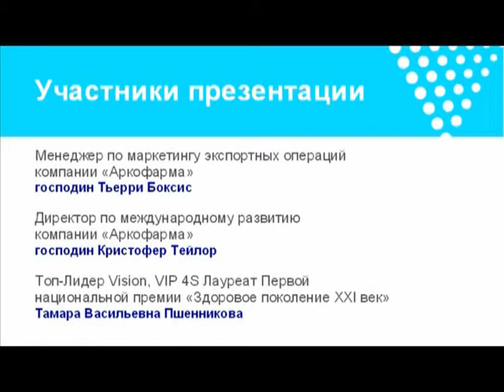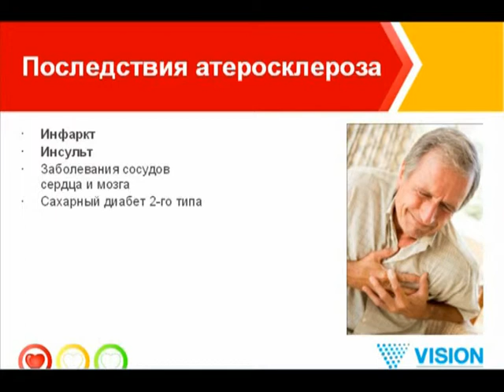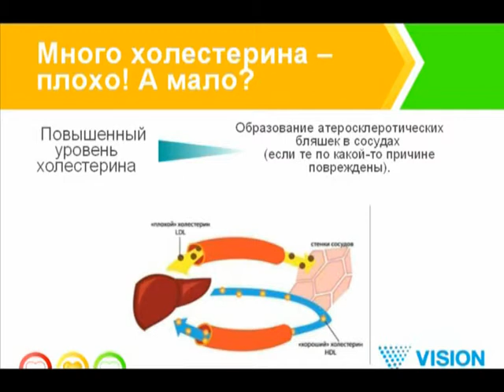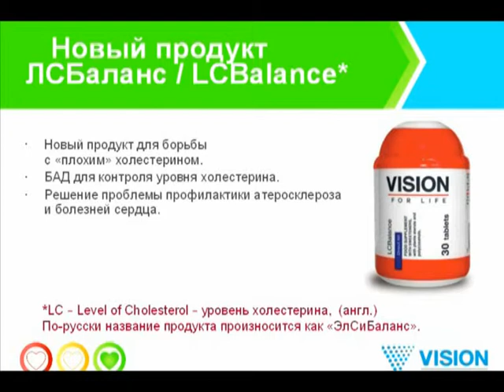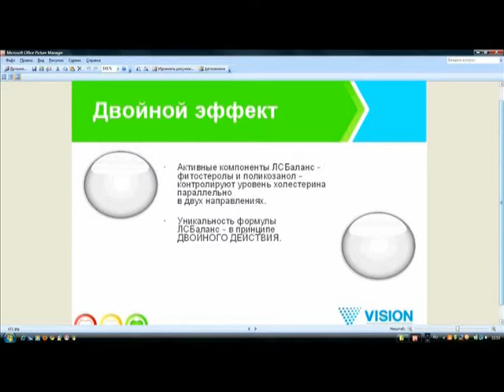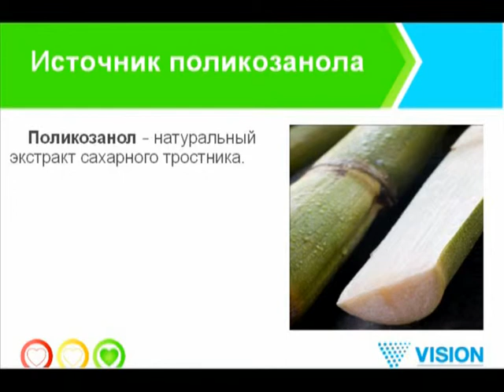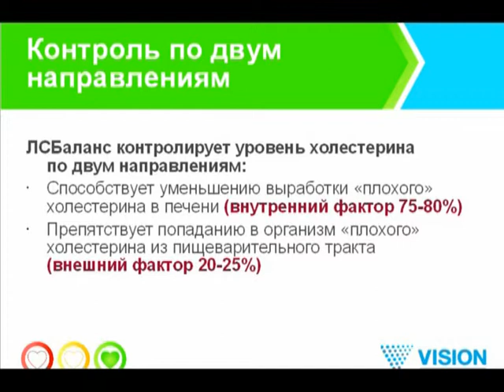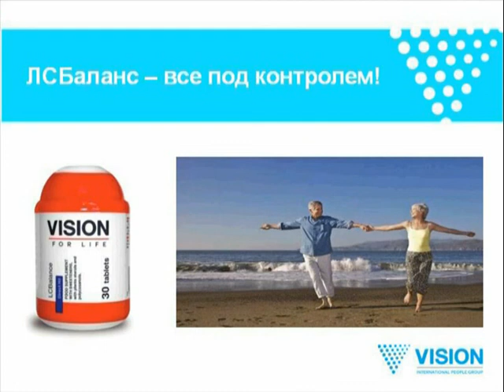ЛСБаланс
Избыточный уровень «плохого» холестерина в крови приводит к развитию многих заболеваний, при этом «хороший» холестерин очень нужен организму. Поэтому так важно соблюсти баланс «плохого» и «хорошего» холестерина. ЛСБаланс снижает уровень «плохого» холестерина, не понижая уровень «хорошего». Препятствует всасыванию холестерина через кишечник, не дает ему попасть в кровоток, а также блокирует синтез холестерина в печени. Очищает сосуды от холестериновых бляшек, что препятствует развитию сердечно-сосудистых заболеваний — атеросклероза, гипертонии, тромбоза, инфаркта и инсульта. Улучшает качество крови и облегчает снабжение тканей кислородом и питательными веществами